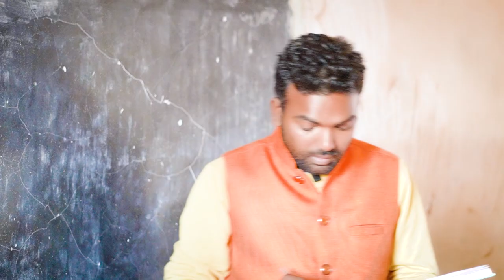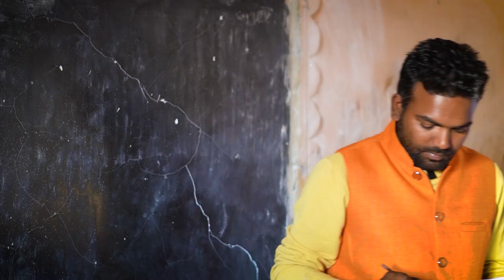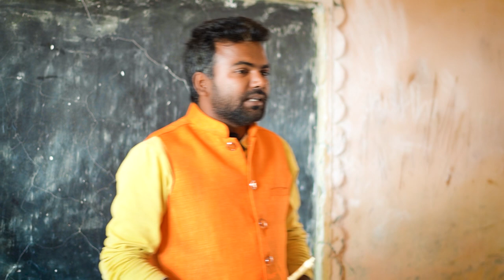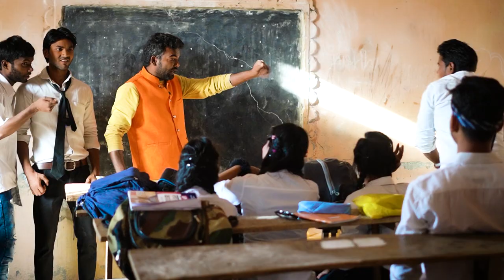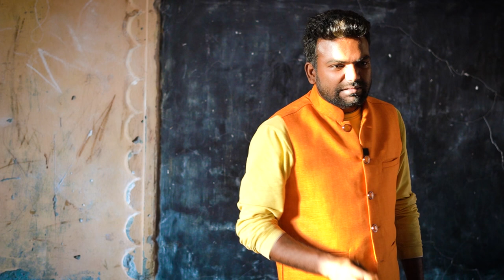School Life Bhojpuri comedy video || Shravan Kumar Kashyap || Sachin star ⭐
Cast ~~ Shravan Kumar Kashyap, Sachin star, Rockstar g, BHARATI Ji ,GAURAV YADAV , Gulshan yadav ,
femel cast ~~ NAINA JI , DIPU JI , SUMAN JI

Camera ~~ All team
Script ~~ Shravan Kumar Kashyap
direction ~~ shravan kumar kashyap
producer ~~ Sachin Star 🌟
Location ~~ Ballia
Ashirwad ~~ parents 🙏
Editing ~~ shiva film creation

Hello friends.
आपको ये हमारी वीडियो कैसी लगी अगर अच्छी लगी तो एक लाइक एक कमेंट और शेयर जरुर करें और अपना प्यार दुलार दे
धन्यवाद
MANGARU KE SHADI
MANGARU KE SHADI COMEDY VIDEO
MANGARU KE SHADI BHOJPURI COMEDY VIDEO
SHRAVAN KUMAR DEEWANA NEW COMEDY VIDE0
SHRAVAN KUMAR DEEWANA
SACHIN STAR
COMEDY VIDEO
NEW BHOJPURI COMEDY VIDEO
VIRAL COMEDY VIDEO
NEW BHOJPURI VIRAL VIDEO
NEW BHOJPURI VIRAL COMEDY VIDEO
UMESH NISHAD COMEDY
MINTUAA COMEDY
GAWAR BHAUJI COMEDY
S LUCKY S NEW COMEDY VIDEO
S LUCKY S NEW VIDEO
S LUCKY S COMEDY
S LUCKY S VIDEO
Mani meraj vines
Mani meraj

सोखा जी के होली || Shrvan kumar kashyap | bhojpuri comedy video 2023 | S Lucky S | Sachin star

bhijpuricomedy video
comedy video
S lucky s
S Lucky S
Viral video
Viral comedy video
Viral Bhojpuri comedy video
funny video
Funny video
Comedy video
Comedy
Comedy video